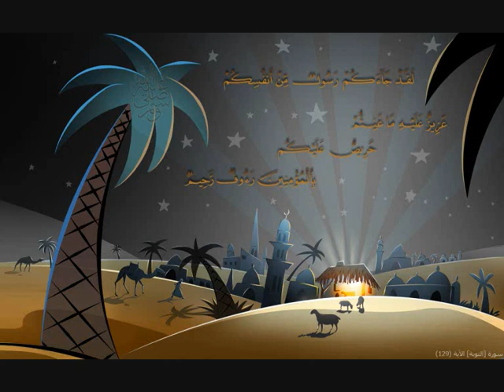محمد عمران - سورة التحريم 1/2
الفن والاحساس والخشوع والابداع من القارئ الذي لا يُقلّد